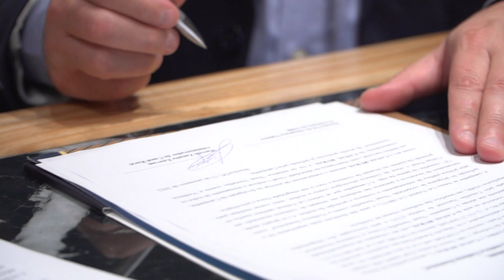Grupo J&F se junta à campanha 'Sinal Vermelho' | Canal Rural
O acordo vai apoiar ações em todo o país